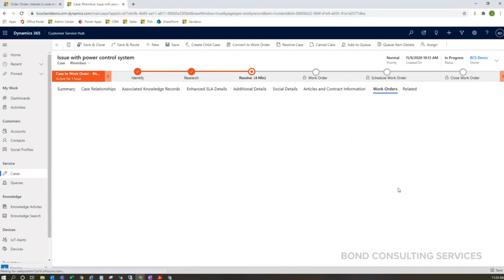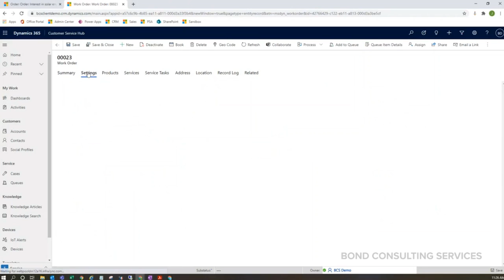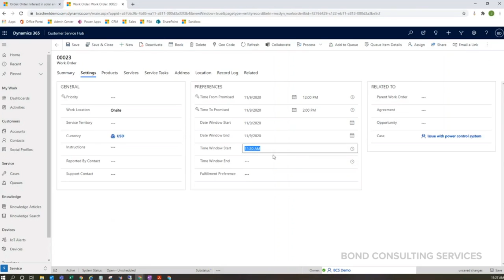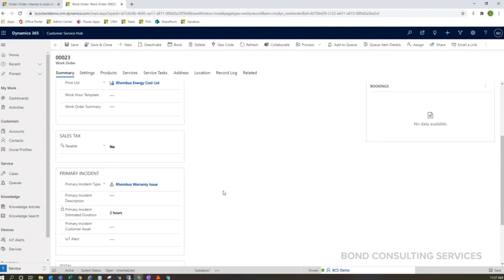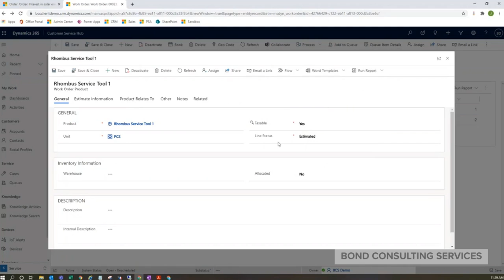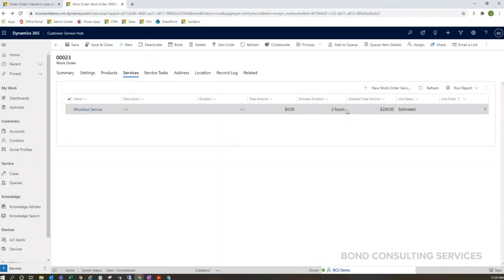Dynamics 365 Customer Service | Work Orders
This BCS Product Video will guide you through the process of completing a Work Order Record in Dynamics 365 Customer Service.

Dynamics 365 Customer Service is Microsoft's end-to-end service and support management software that will empower your customer service team and delight your customers. Dynamics 365 Customer Service is completely customizable for your business and it comes with powerful support ticket tracking, an internal knowledge base, a self service portal and interactive dashboards and reports.

Bond Consulting Services is a national consulting firm that empowers organizations across the United States to thrive in a digitally transformed world. We are a Certified Microsoft Gold Partner and one of Microsoft’s Top 200 Partners in the United States.